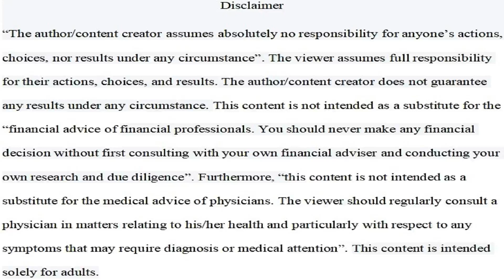The Effective Strategies For Becoming Successful On YouTube